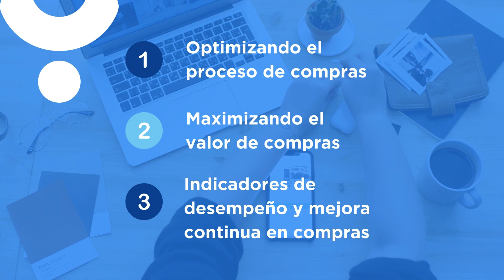Certificado de Competencias en Compras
¿Por qué somos la mejor opción?

Damos soluciones a las necesidades de CAPACITACIÓN de las organizaciones y ofrecemos servicios de CONSULTORÍA en procesos de negocio para evolucionar la competitividad de tu organización, en las áreas de ADMINISTRACIÓN de la DEMANDA/PRONÓSTICOS, SUMINISTROS/COMPRAS Y PRODUCTIVIDAD.

Hacemos crecer tu negocio a través del fortalecimiento de tu personal en competencias, habilidades y actitudes y del rediseño de procesos de negocio para el logro de los resultados de tu empresa.

Ofrecemos:  Cursos Presenciales, combinados con educación a distancia, con la finalidad de abatir los costos de transporte y viáticos.
Desarrollo de programas acordes a tus necesidades de capacitación.
Certificaciones internacionales mediante alianzas con IBF, S&OPI y ISM °° Consultoría y Coaching en procesos de negocio